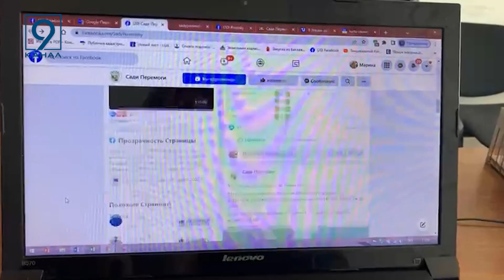Городні війська України: вдаримо врожаєм по окупанту!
Росія цілеспрямовано знищує нашу сільгосподарську техніку. Руйнує підприємства, краде запаси їжі й паливо. Окупанти блокують наші порти, мінують поля. Війна в Україні може спричинити продовольчу кризу.  Аби цьому запобігти  Міністерство аграрної політики та Міністерство розвитку громад закликають українців  долучитися до всеукраїнської ініціативи "Сади Перемоги".